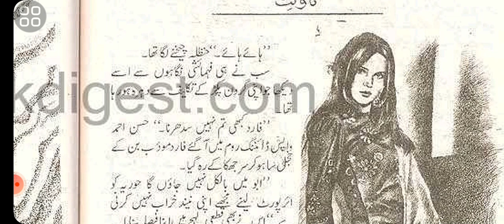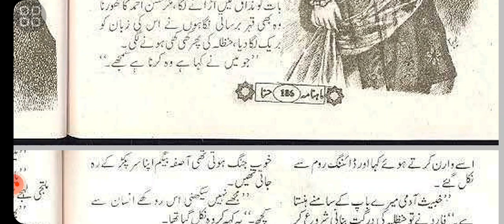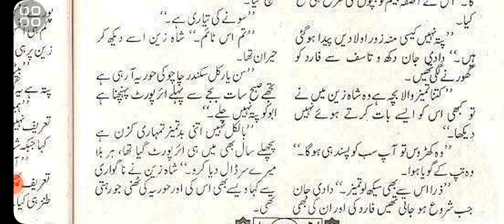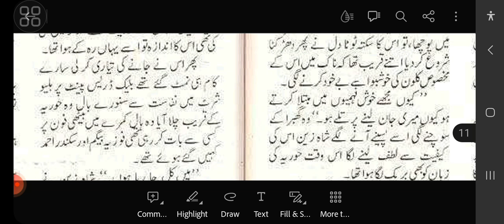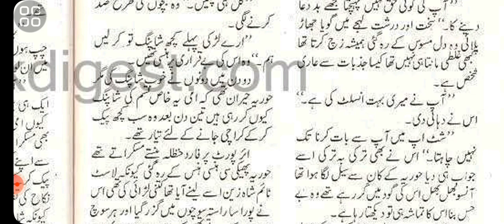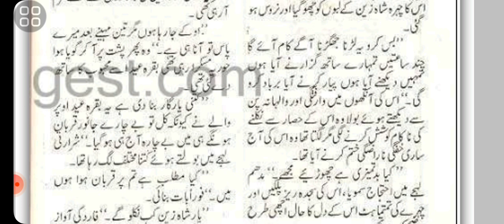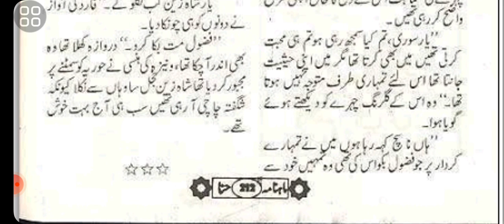Angry Rude Hero|Ghareeb Hero|Ameer Ziddi Heroin|Cousin|Eid Special Romantic Love Story